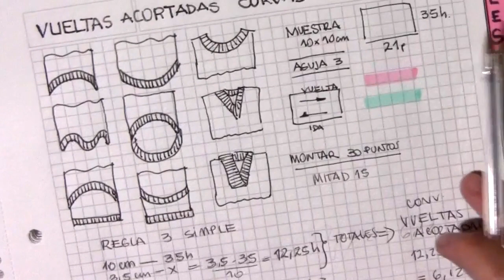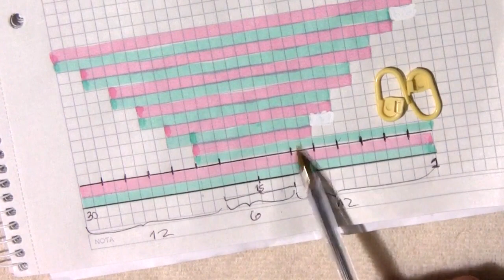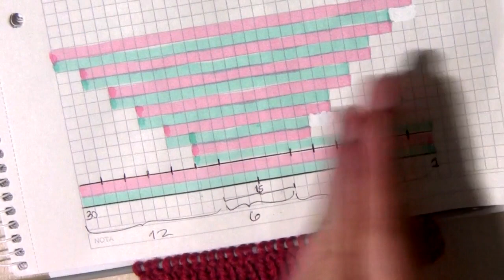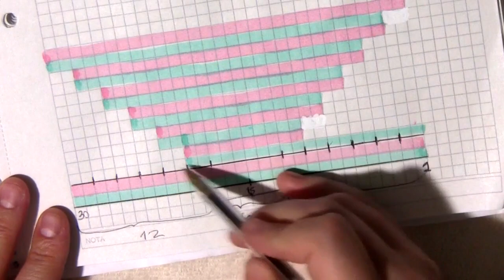VUELTAS ACORTADAS PART 4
Donaciones al Canal:
Este video es explicativo del producto que se vende en mi tienda de mercado libre: